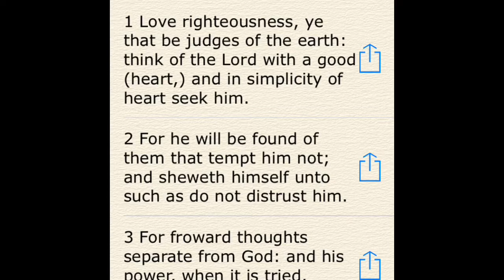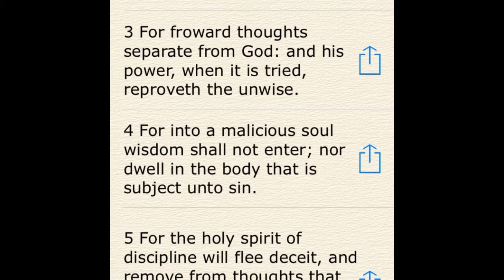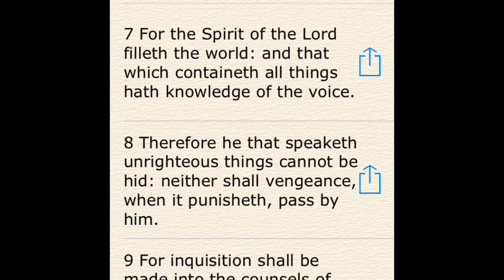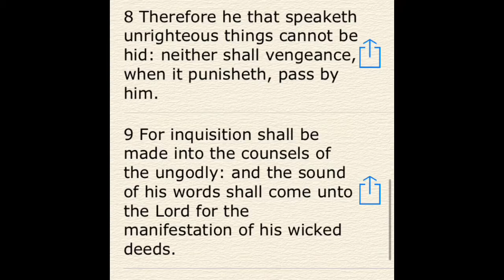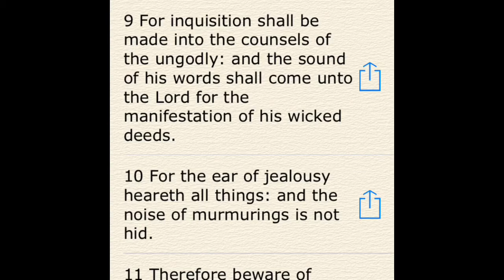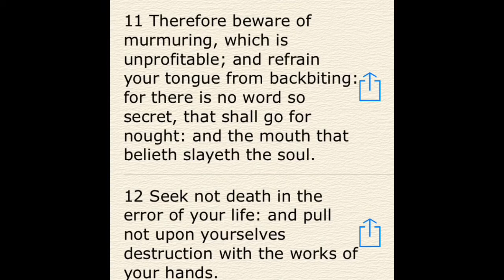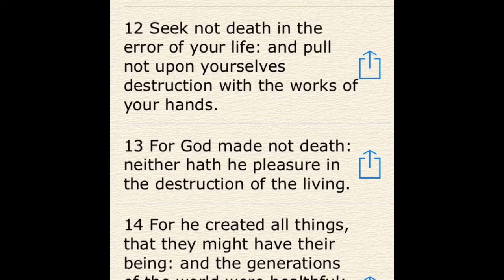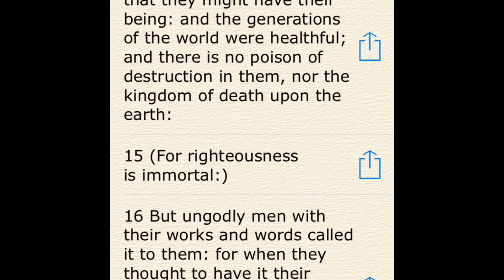Wisdom Of Solomon 1